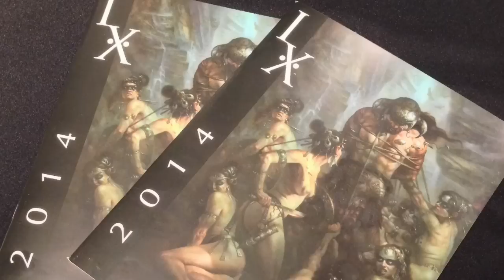IX 7 Ruth Sanderson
Artist Ruth Sanderson at IX 7 / IlluXCon at the Allentown Art Museum, Allentown, Pennsylvania